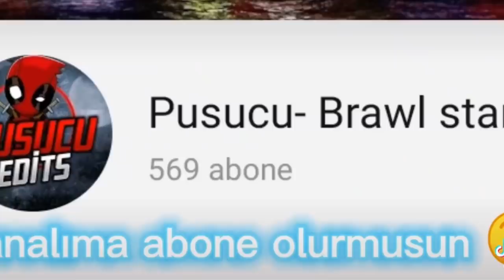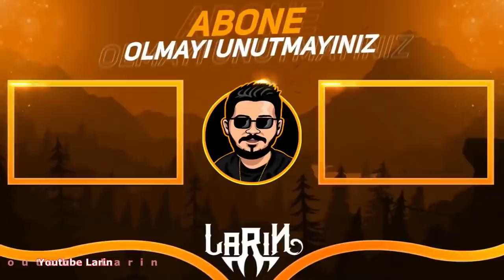Sokağa Çıkma Yasağında izlemelik Brawl Stars Tik Tok Videoları #264